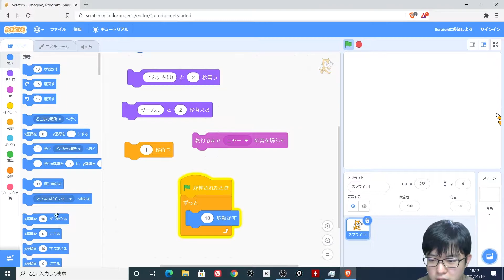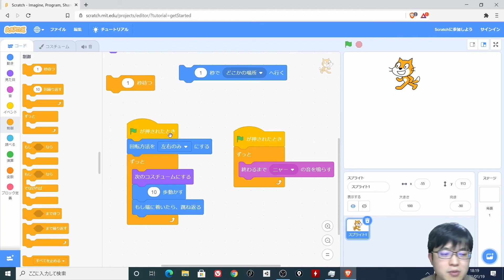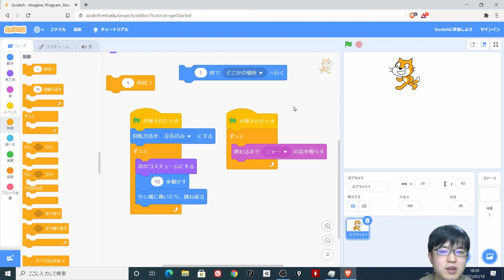#32【今週のTENTO】〇〇しながら〇〇したい時のコードの作り方、並列処理【Scratch】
皆さんこんにちは！TENTOの春日です。
今週のTENTO第32回はScratchで「〇〇しながら〇〇したい」というような時に役立つかもしれない、
並列処理のコードの作り方を紹介します！

Scratchで作品を作っている時に、
とりあえずブロックを「ずっと」の中に入れてみるという事をした経験があるかもしれません。
そうするとスプライトが目まぐるしく動いたり、変な動きになったり、色々面白い事が起きますよね。

そんな遊びを経て、次は「この動きをさせるにはこのブロックを入れたら良いんじゃないか」と考えてコードを作ります。
ですが、この時に「ずっと」の中に入れたけど思ったような動きにならなかった...となってしまう事があります。

そういう時にこの動画で紹介している並列処理が役に立ったり、役に立たなかったり...。

第32回「並列処理」
・ブロックの塊（スクリプト、コード）を分ける